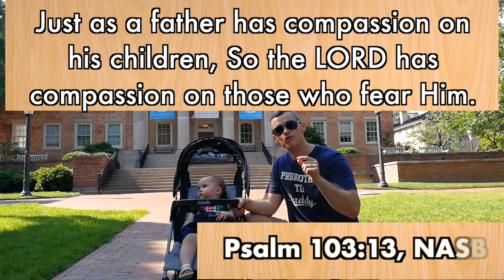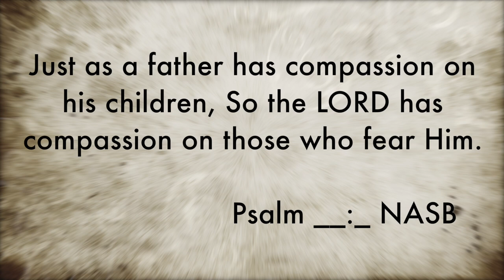Psalm 103:13 | Memory Verse Monday with Gloria!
Memorizing Scripture can be a daunting task, but it is an important goal for all Christians to pursue, simply because it helps us to grow closer to our Lord and Savior. It trains us to stay rooted in God's Word, to be reminded of God's promises, and to be comforted personally and encourage others. This is a new weekly video series where we will learn a verse (or verses) that I am challenging you to commit to memory. By learning these verses, meditating on them, and reciting them out loud, you will come to grow in your walk with Christ.

Just as a father has compassion on his children, So the LORD has compassion on those who fear Him.

PURCHASE BIBLES/RESOURCES THAT I USE!

NASB Thinline Bible (Bible I use for reading and memorization)

MacArthur Study Bible NASB (useful study notes)

ESV Study Bible (useful study notes, articles, charts, etc.)

Reformation Study Bible (great articles, useful study notes, etc.)

A Reader’s Hebrew and Greek Bible (perfect for beginners or pros)

Evidence Bible NKJV (provides great answers to tough questions)